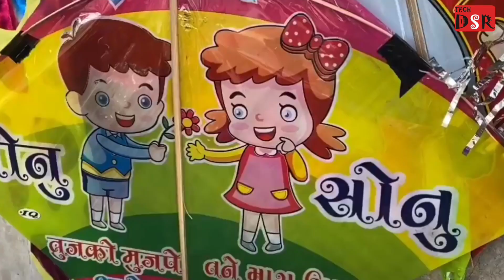ખજુરભાઈ નું સ્વાગત છે રાજકોટમાં || રાજકોટના લોકો ને કર્યા રાજી || ખજુરભાઈ પતંગ વાળો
ખજુરભાઈ ની રાજકોટમાં મુલાકાત. કોમેડી વિડિયો બનાવ્યો ટીમ સાથે.

Track : Winds of Spring
The 126ers